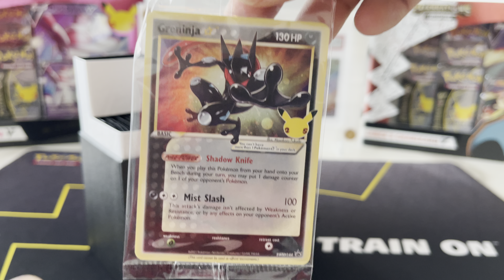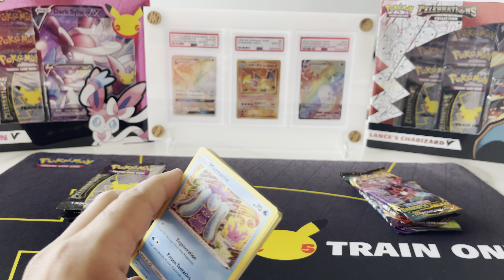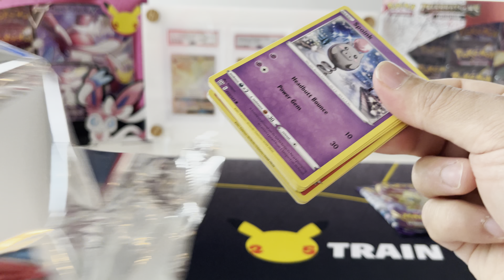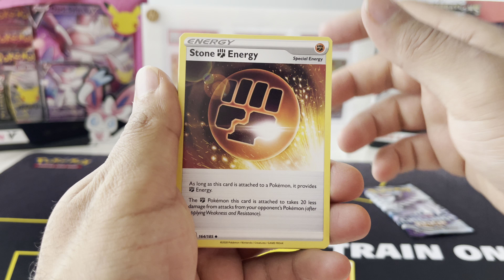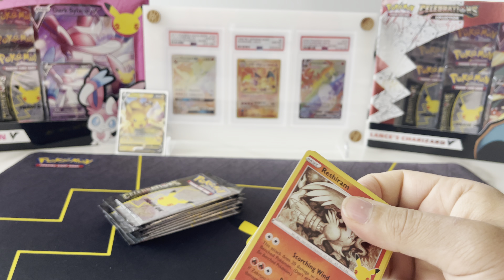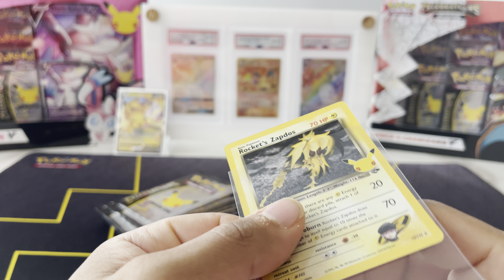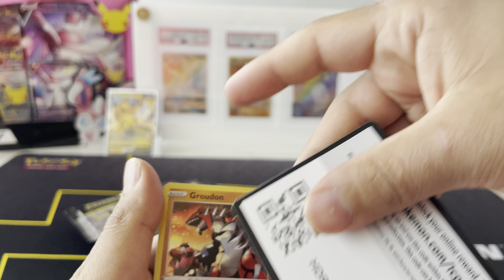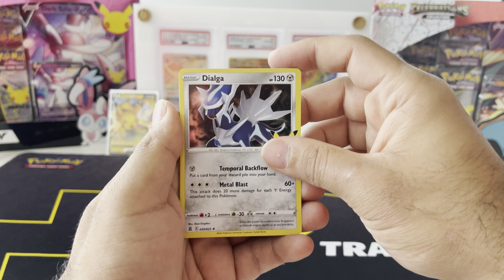Pokemon Celebrations Opening Part 10!!!! Please be here Charizard!!! PLEASE!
Part 10 of the amazing series that is not finding Charizard! Maybe today?! Let's hope!!